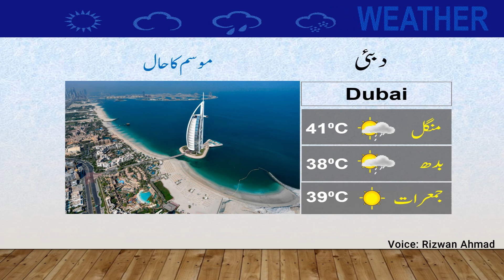Latest Weather Update | 26-07-2022